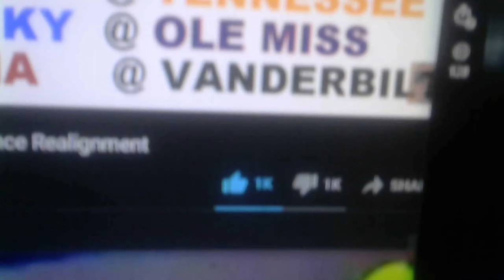Get THIS Channel to 1k Subscribers!!!